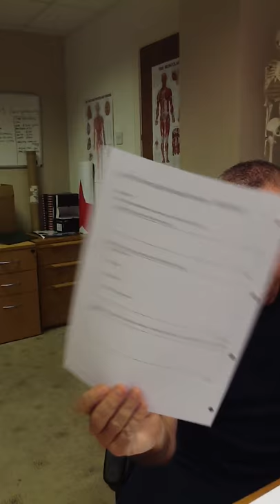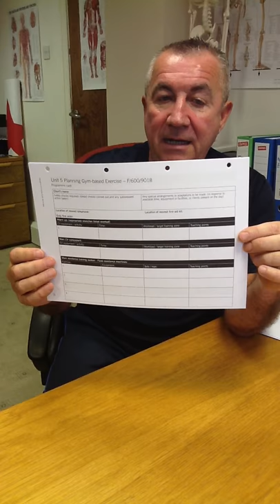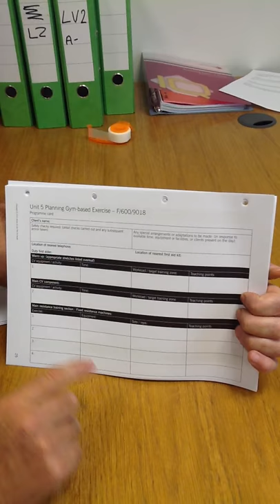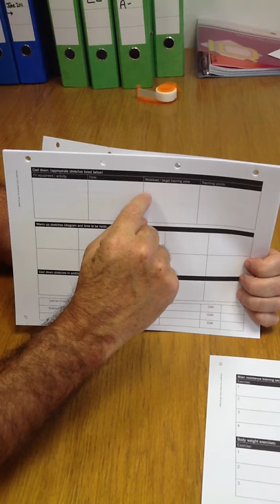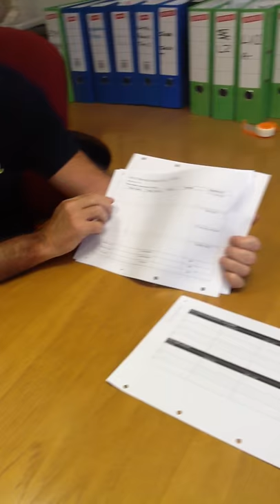PTQ Level 2 Gym Instructor unit 5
Level 2 Gym Instructor unit 5 set up